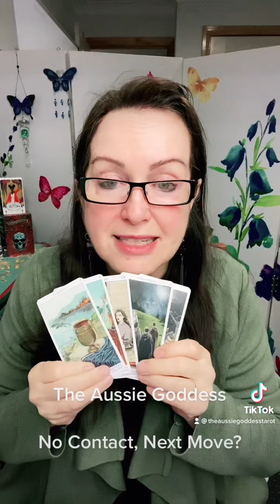15 October 2021